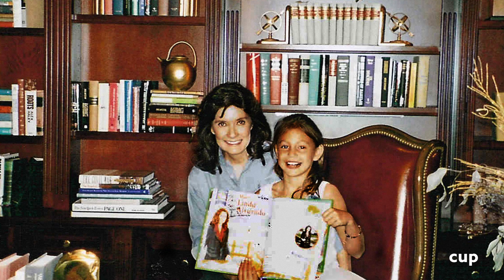Business Tycoon Linda Alvarado Receives Lifetime Achievement Award from CUP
Video introduction of Linda Alvarado, before receiving the 2018 "Lifetime Achievement Award" from  The Council of Urban Professionals (CUP) in New York.